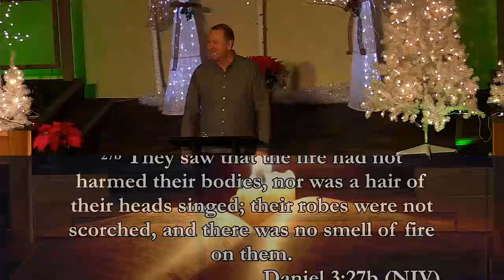Stories B.C. - The Three Hebrew Men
Three young Hebrew men were taken captive from Jerusalem to Babylon in 605 B.C. Trained for 3 years in this pagan land and were given the names Shadrach, Meshach and Abednego. But they remained faithful to God. The King of Babylon, Nebuchadnezzar, commands everyone to bow down and worship the golden image of himself. They refused despite the fact they knew they'd be thrown into the fiery furnace. The 'Fourth Man' appeared in the fire with them and they came out without harm. We often fear the consequences more than we believe in the promises of God. What ‘golden image’ is causing you to defy God’s Word?